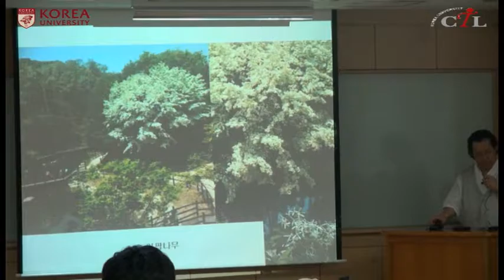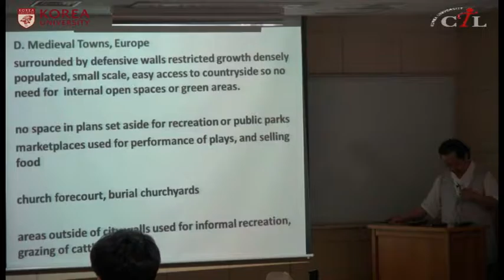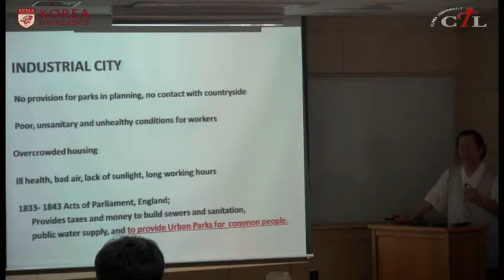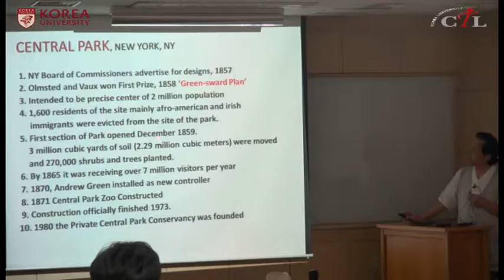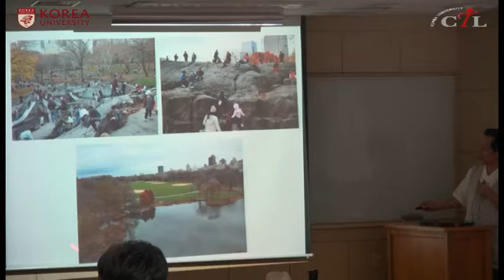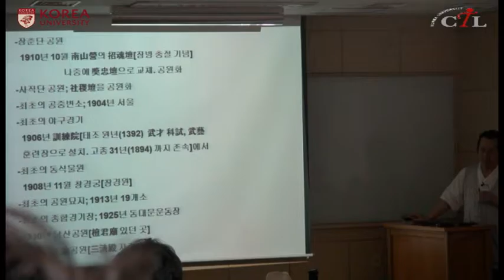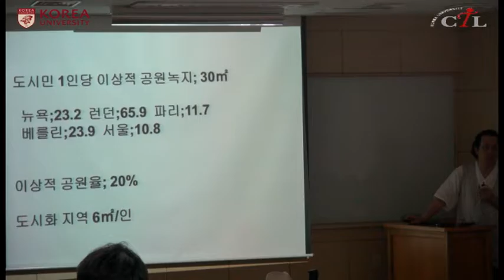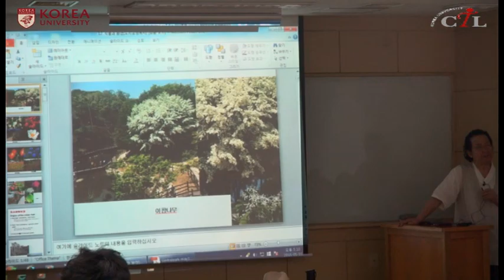[KUOCW]심우경_식물, 인간, 환경(13강)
식물이 21세기의 문제점인 환경, 도덕성, 경관, 문화다양성 등을 부작용 없이 해결할 수 있다는 점을 소개하는 강의입니다.